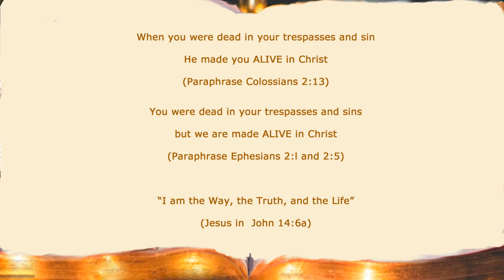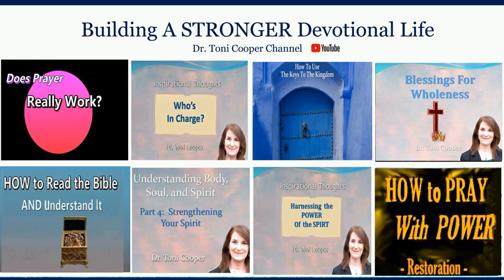Spiritual Growth Explored: Nurturing Your Spirit - Christian Counseling | Drtonicooper.com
Dive into the intriguing world of spiritual cultivation with this episode from 'Life Without Baggage'.

Dive into the intriguing world of spiritual cultivation with this episode from 'Life Without Baggage'. We explore the three dimensions of personality and spirit, and how they intertwine to achieve spiritual peace. Join me and my brother as we offer insights and guidance on nurturing your spirit, recorded on 6/25/23.

The video is about "Spiritual Growth Explored: Nurturing Your Spirit - Christian Counseling" but also tries to cover the following subjects:

Achieving Inner Peace
Spiritual Personality Exploration
Guidance for Spiritual Health

TITLE : Spiritual Growth Explored: Nurturing Your Spirit - Christian Counseling | Drtonicooper.com

✅  About Christian Counseling for a Life Without Baggage:

This channel contains the "Best Of" my podcast which is called "Life Without Baggage".
This podcast contains the insights I share from my Christian counseling practice that can help you move towards wholeness in spirit, soul, and body.